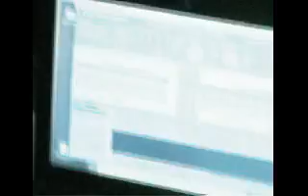magda @ goaritual08 part2.avi